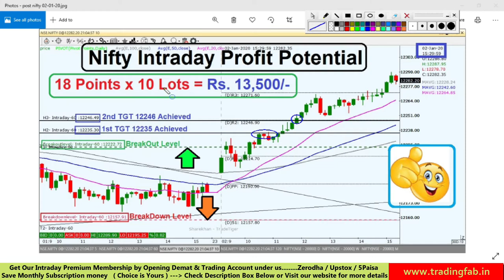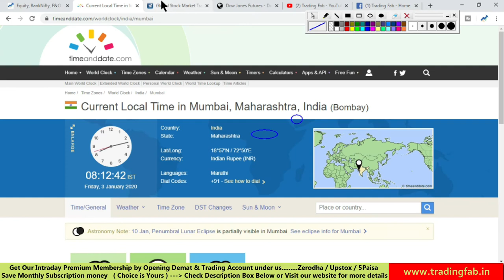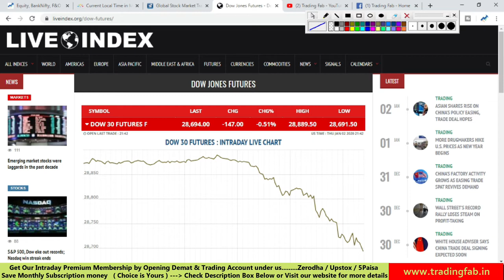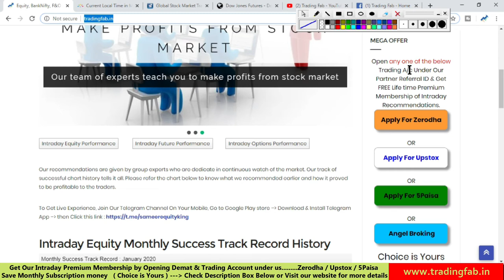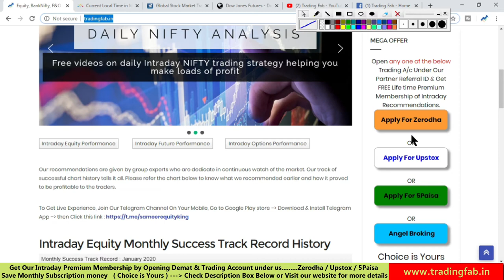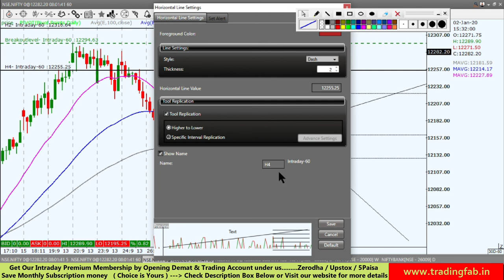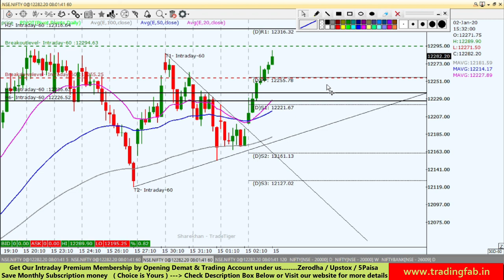Banknifty and Nifty Intraday Trading Strategy 03 01 20 | Last Intraday Profit Potential Rs 13,500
🔥 MEGA Offer : OPEN any one of the below Trading & Demat account under our Partner Referral ID & Get Lifetime Free INTRADAY Premium Membership of Cash market, Stock Options and Banknfity Options. (Based on Technical analysis study)